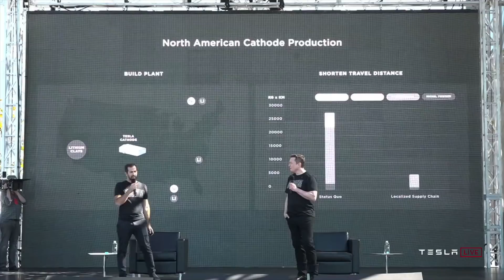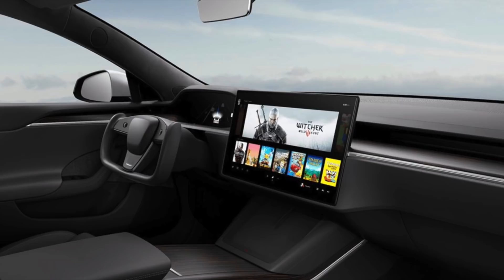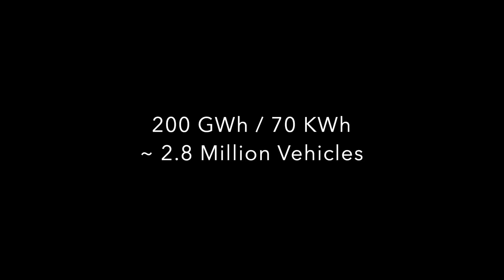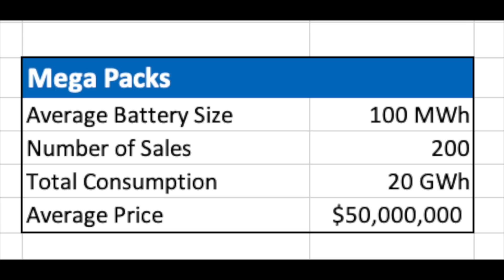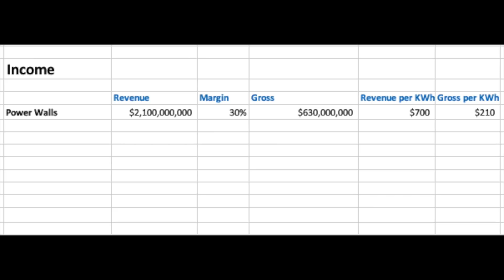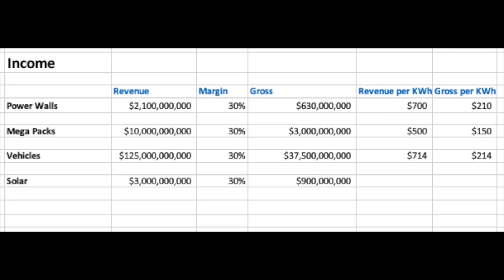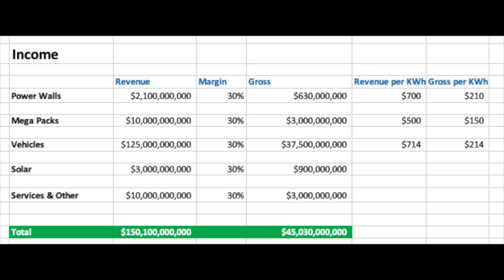How Many Cars Will Tesla Sell in 2022 With 200GWh of Batteries? What Will Tesla's Revenue Be?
How many cars will Tesla sell in 2022 and what will Tesla's revenue be? Tesla a trendsetter of electric vehicle. Tesla made it possible for us to use electricity as a source of power in cars. What does an electric car need to store the electricity? Of course it's batteries.

Tesla cars in the market focuses only in a four wheel and four sitter cars but as Tesla emerged they also focus on build big sized model of car that consumes great amount of energy.

Tesla are aiming to produce 100 GWh of batteries in-house, and expecting a further 100 GWh from their suppliers in 2022. This is an enormous increase from previously. Using these numbers let’s see if we can estimate the number of cars Tesla can sell, how much revenue the company can produce and what the gross profit will be in 2022.

We will see how will Tesla progress in the future as they continuously come up with ideas on how can they will deliver good performance to their customers while still earning huge amount of cash.